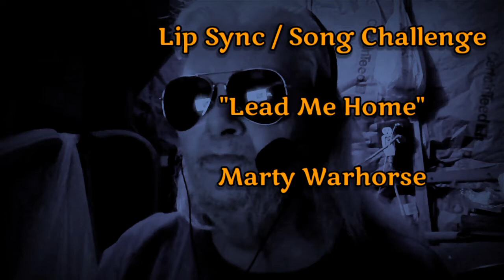Lip Sync/Song Challenge "Lead Me Home"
Leading the Lip Sync Challenge. If you Take the challenge, Post it on Your YouTube Channel.
I Challenge, Brenda Hawkins Para-Cryptid Hunter,  King Jared TV, & Queen Lora TV, WhatThe? Paranormal !